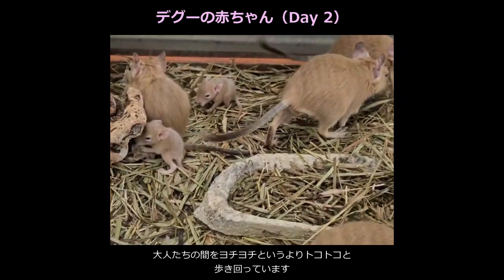デグーの赤ちゃん（Day 2）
デグーの赤ちゃん　元気です🥰